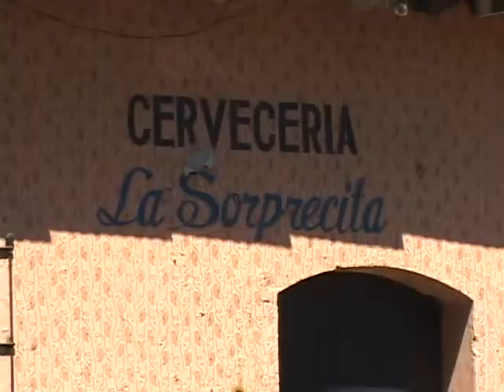LEY SECA ATV NOTICIAS ANTENA TELEVISION EL SALVADOR